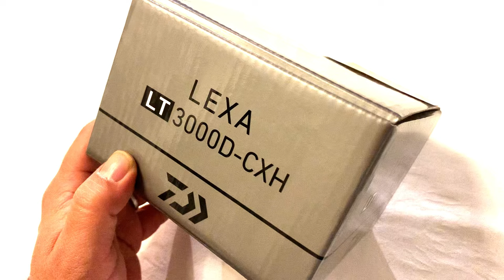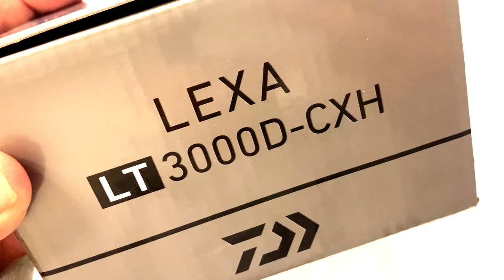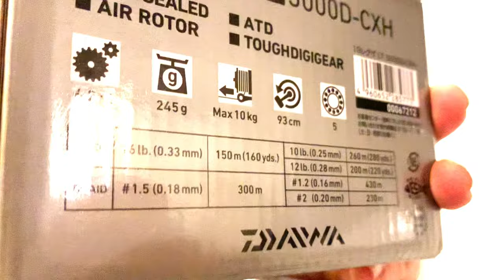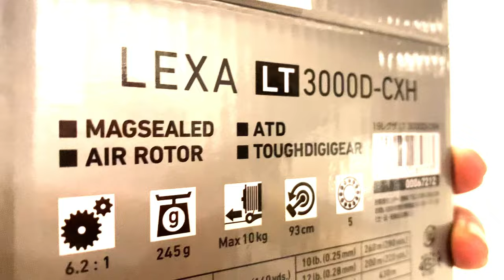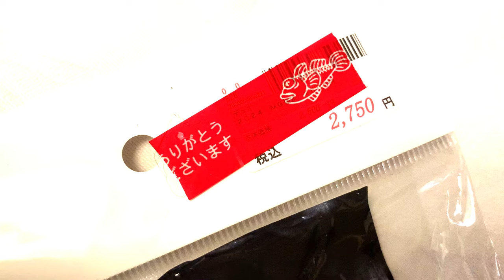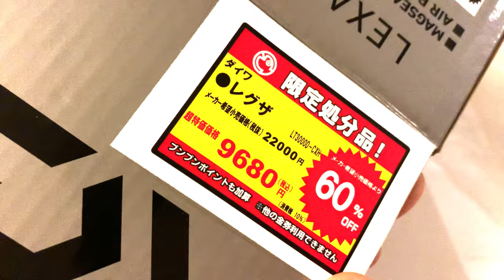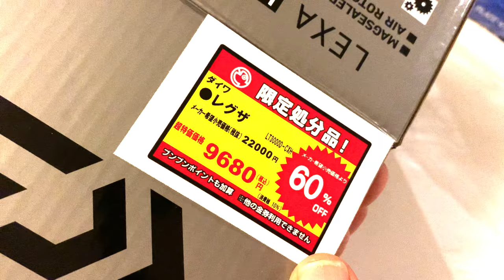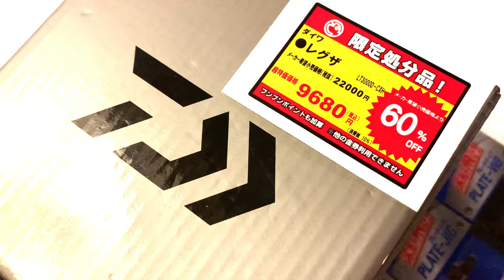【バス釣り】驚愕の60％オフ！お正月あまりの安さに買ったスピニングリールはこれだ！【お得過ぎる】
バス釣り！驚愕の60％オフ！お正月にあまりの安さに買ったスピニングリールはこれだ！お得過ぎるって事でダイワのあのリールいっちゃいました〜

55アップしか釣れない！デプス「コードネームバス」に巨大バスが襲い掛かる衝撃映像